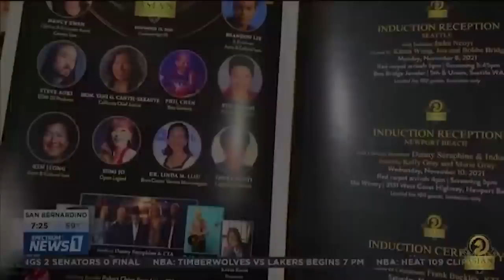Dr. Linda Liau | Asian Hall of Fame Inductee 2021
As chair of the UCLA Department of Neurosurgery, Dr. Linda Liau is the first Asian-American woman to chair an academic neurosurgical department in the United States. Born and raised in Los Angeles, Dr. Liau earned her Bachelor of Science in Biochemistry and BA in political science from Brown University, her Doctor of Medicine from Stanford University, and a Ph.D. in Molecular Neuroscience from UCLA. Dr. Liau is also director of the Brain Tumor Program at the UCLA Medical Center in Los Angeles and pursued a career in neurosurgery after her mother died from breast cancer that had metastasized to her brain. The internationally renowned neurosurgeon and neuroscientist focused her life’s work on helping patients combat glioblastoma, the most aggressive brain tumor, and is the first scientist to develop a vaccine for brain cancer. In 2018, Liau was elected to the National Academy of Medicine and her medical breakthroughs save lives of patients from around the world. Asian Hall of Fame is honored by its Class of 2021 inductee: Dr. Linda Liau.